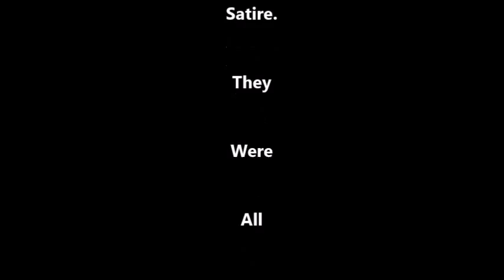Zombie Snowmen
Out cruising in a snowstorm. The local forest shooting area was empty on a Saturday afternoon. Took the oportunity to do some donuts. and shoot a few rounds. Then. turn it into a satire.